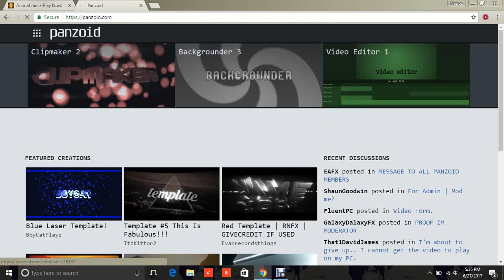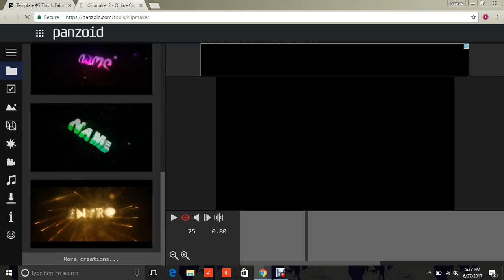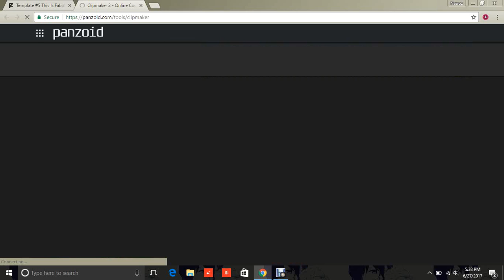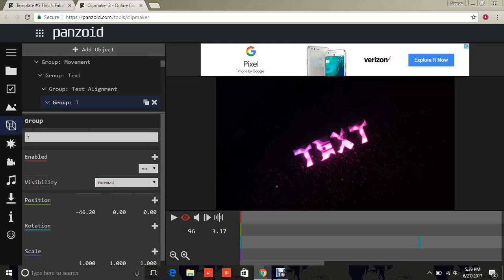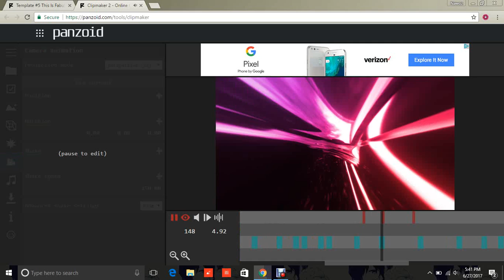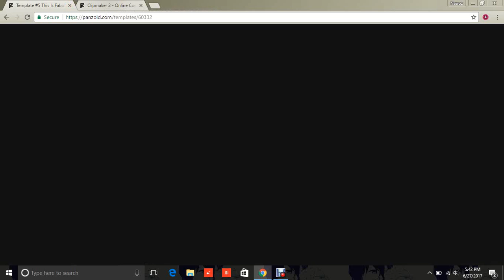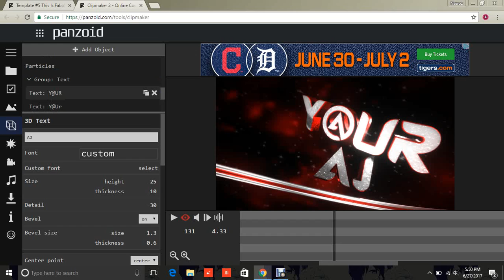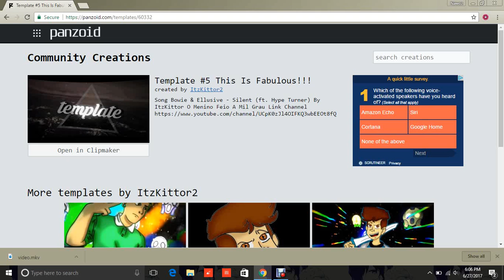Intro Making!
Well here is another one! :3 I made an intro but the outro.. well it will be recorded in 2 days, so. Yeah x3
Outro: 6/29/17
Kittycatmoon AJ's outro: 6/28/17 :3